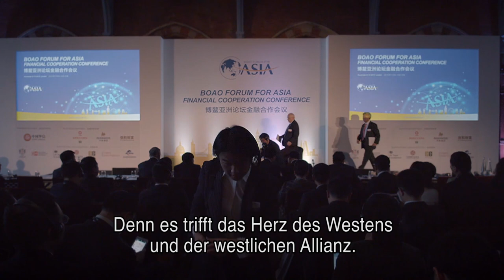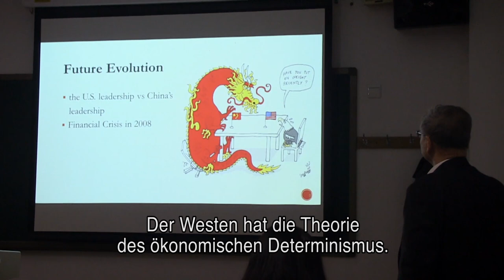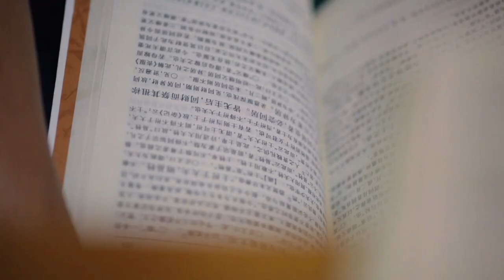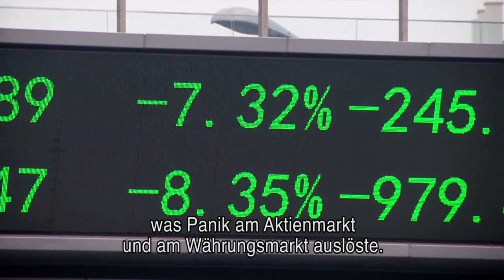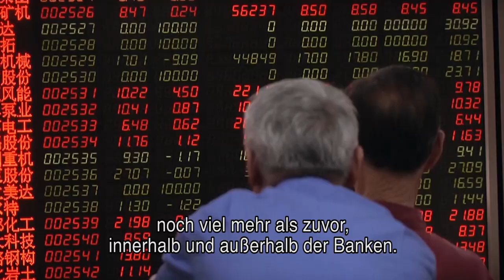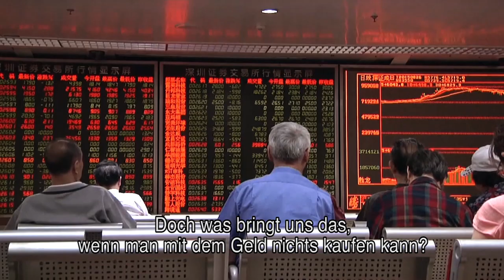Die neue chinesische Weltordnung - VPRO DOK 2016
Seit einiger Zeit haben die Weltbank und der IWF einen chinesischen Gegenspieler: die AIIB, mit welcher China beabsichtigt, ein riesiges Infrastrukturprojekt zu finanzieren um Asien und Europa zu verbinden, eine neue Seidenstraße. Diese neue internationale Finanzinstitution zwingt Europa Stellung zu beziehen. Großbritannien entschied sich dafür, gegen den dringenden Rat der USA, Mitglied zu werden. Auch die Niederlande haben sich der chinesischen Initiative angeschlossen. Laut des Chinabeobachters Marin Jacques ist dies der Beginn einer neuen chinesischen Weltordnung.

Original Title: Chinese Wereldorde

Während Europa getestet wird durch eine tragische Wirtschaftskrise, Terroranschläge und vor der Tür stehenden Flüchtlingen, blieb das Gründungstreffen der Asiatischen Infrastrukturinvestmentbank und der New Development Bank recht unbemerkt. Dies sind zwei neue multilaterale Finanzinstitutionen, die die derzeitige Stellung der Weltbank und des IWF herausfordern. Beide werden von China angeführt und sollen die von der Weltbank und IWF dominierte Welt zum Einsturz bringen.
Nachdem die Briten Mitglied der Asiatischen Infrastrukturinvestmentbank wurden, folgten auch die Niederlande, Frankreich und Deutschland, aufgrund der wirtschaftlichen Möglichkeiten. Die Bedeutung dieser anfänglich britischen Verschiebung der Außenpolitik ist schwer zu unterschätzen. Die Vereinigten Staaten nehmen dies als eine direkte Bedrohung in ihrer Einflusssphäre wahr.
„Der größte diplomatische Streit seit des Zweiten Weltkriegs zwischen den USA und ihrem Hauptverbündeten.“, sagte Journalist und China-Experte Martin Jacques über den überraschenden Schritt der Briten. Und auch symptomatisch für eine neue Weltordnung. Aber wie unterscheidet sich der chinesische Einfluss vom amerikanischen Einfluss? Wird Europa zum Spielball im Kampf zwischen den beiden Einflusssphären?
© Ursprünglich ausgestrahlt vom VPRO im Jahr Februar 2016

Beim Sender VPRO findet man Nonfiction-Videos mit englischen, französischen und spanischen Untertiteln, u.a. Dokumentarfilme, Kurzinterviews und Dokumentarserien. VPRO Documentary veröffentlicht jede Woche eine untertitelte neue Sendung über aktuelle Themen, Finanzen, Nachhaltigkeit, Klimawandel oder Politik. Wir vertiefen uns gemeinsam mit Experten in Themen wie Politik, Weltwirtschaft, Gesellschaft und Wissenschaft und versuchen, das Wesen auffälliger Trends und Entwicklungen zu begreifen.

Gutschriften:
Regie: Jos de Putter
Forschungsarbeit: Marijntje Denters
Produktion: Jolanda Segers
Redaktion: Marije Meerman, Doe Romeijn

Die Deutsche, Englische, Französische und spanische Untertitel werden von der Europäischen Union mitfinanziert.